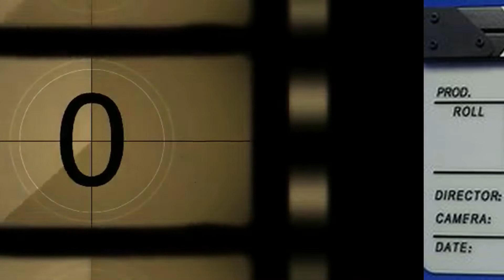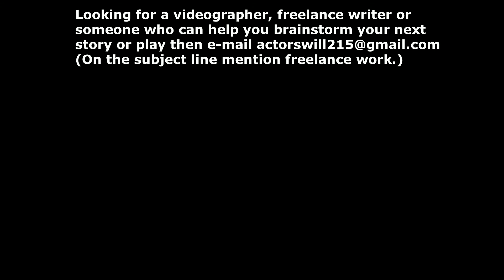Behind of scenes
Then check out
when Troy Smauldon and Jeannine Kress speak about their roles in Everyones High but Mary Jane.

If any of you want any video  services.